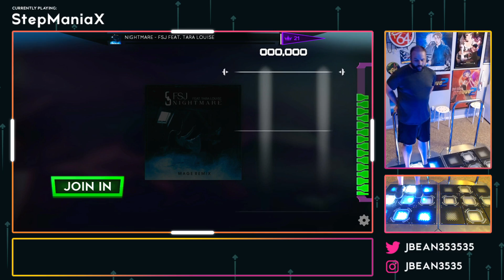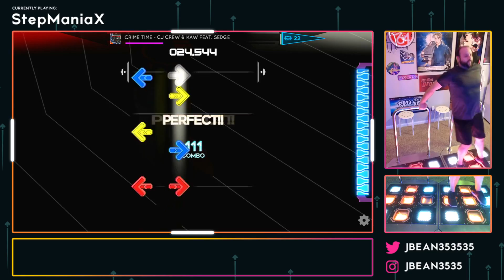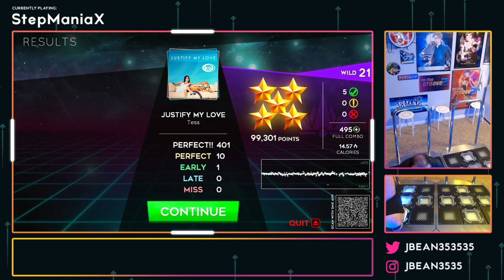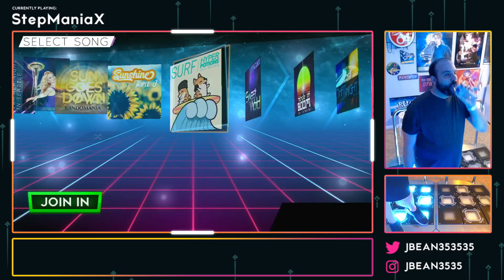October Song Update! (10/29/2020)